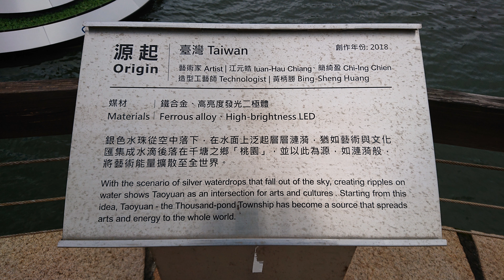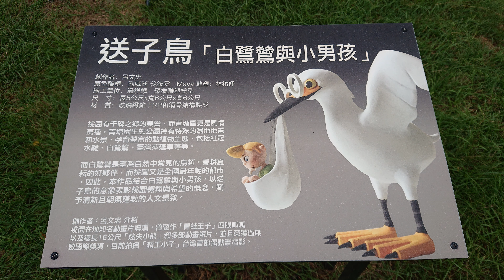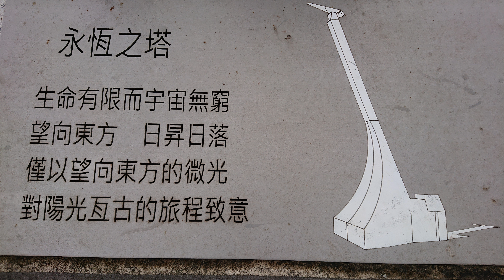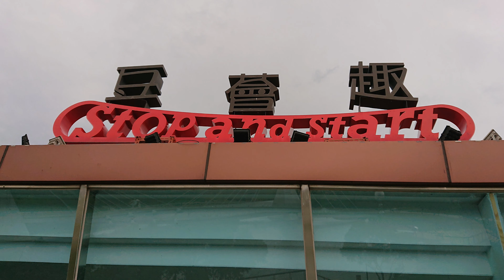中壢青埔青塘園區4k3